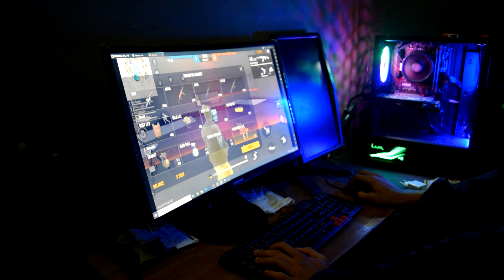TES FREE FIRE PAKE CPU AMD RYZEN 2600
TES FREE FIRE DI CPU AMD RYZEN 2600 ..
HASILNYA TOP BANGET , SAYANG ENGGA BOOYAH .
MUNGKIN NEXT TIME BAKALAN BOOYAH.